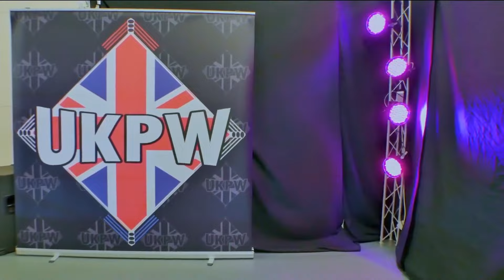UKPW: FULL MATCH - UKPW: FULL MATCH - Stewart Shephard vs Rex Armstrong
In August 2022 we returned to the Northgate Centre, Canterbury for UKPW: Storm The Gates.

Rex Armstrong is building up a head of steam as his inevitable clash with Harry Sefton looms large in his mind, but first he must contend with 'The Last True Superstar' Stewart Shephard.